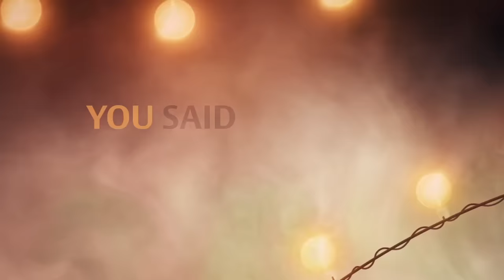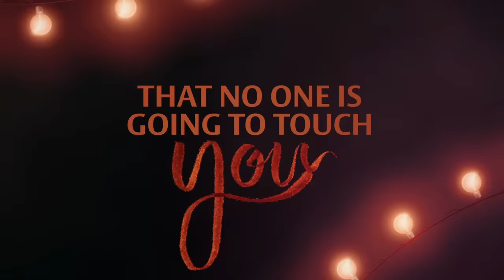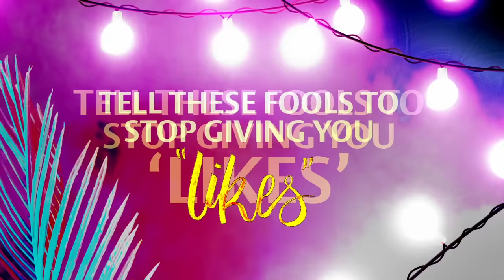Bad Bunny - MIA (feat. Drake) [English Lyric Video]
The official English lyric video of "MIA (feat. Drake)" by Bad Bunny.